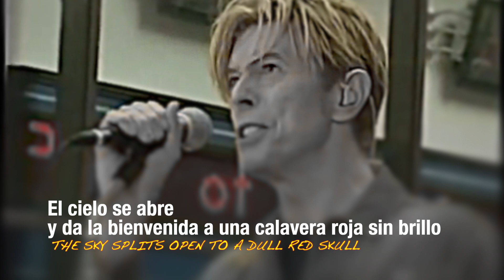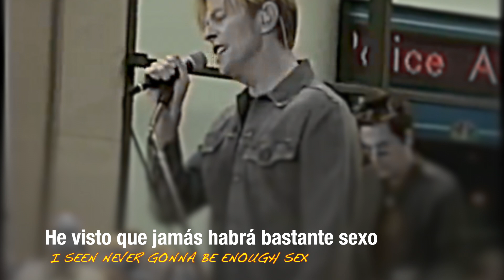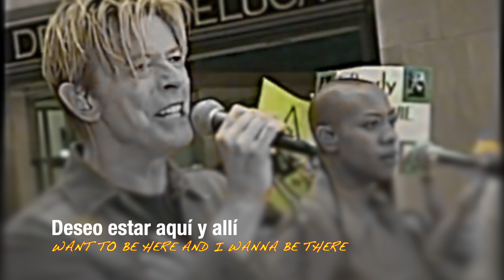NEVER GET OLD (David Bowie) Inglés-Español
Menuda putada debe de ser pasarse media vida pregonando su muerte en las canciones... y que la gente le corée riéndose , sin enterarse de nada